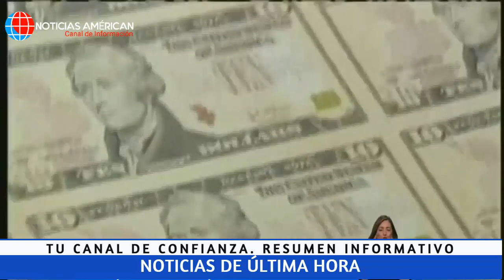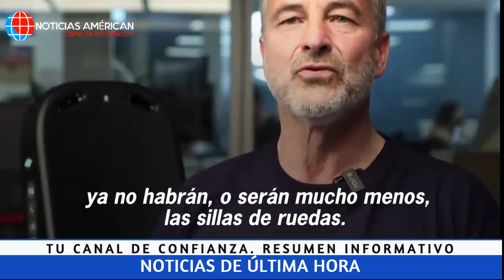NOTICIAS ECUADOR: HOY 31 DE JULIO 2021 ÚLTIMA HORA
NOTICIAS DE ECUADOR HOY 31 DE JULIO 2021 - NOTICIAS EEUU HOY POR FAVOR SUSCRIBETE GRATIS, DEJA UN LIKE Y ACTIVA LA CAMPANITA GRACIAS POR APOYAR NUESTRO CANAL SUSCRIBETE A Noticias Ecuador: Noticiero 24 Horas¡ ATENCIÓN ÚLTIMA HORA ! ECUADOR HOY 31 DE JULIO 2021, NOTICIAS DE ECUADOR URGENTE Noticias Ecuador Ecuador NoticiasNoticias de Ecuador Noticias recientes de ecuador Noticias Quito EcuadorNoticias Guayaquil el Guayas Noticias Guayaquil hoy Última hora Provincia el Guayas noticiasdeecuadorhoy HOY 31 DE JULIO 2021 noticiasenecuadorhoy ultimasnoticiasdeecuadorhoy noticiasecuador quedateencasa quedateentucasa noticiasperuNOTICIAS DE QUITO HOY 31 DE JULIO 2021 noticias quitonoticias quito hoy QUITO ECUADORNoticias EEUU hoy
Noticias Venezuela
Noticias Ecuador
Noticias Colombia